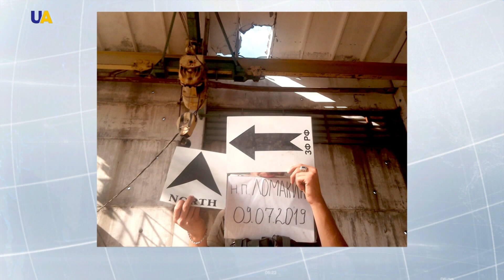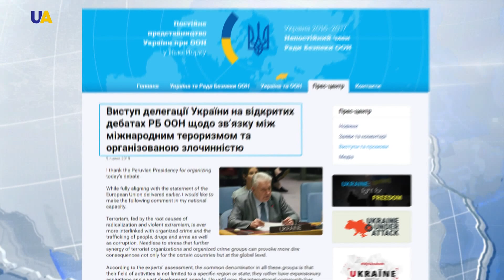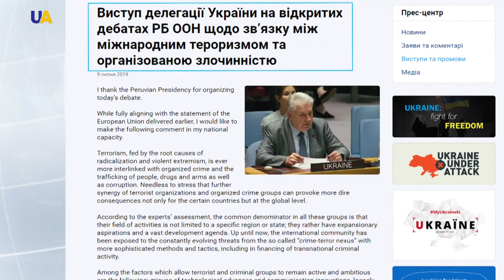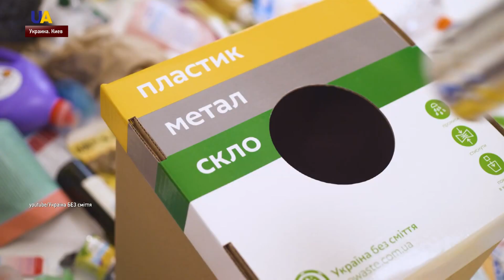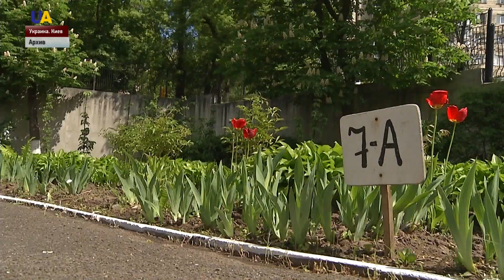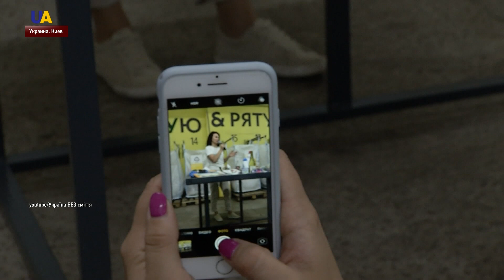Выпуск новостей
Смотрите в этом выпуске:
- Пятеро украинских военных ранены, четверо травмированы на Донбассе за минувшие сутки, огонь российские наёмники открывали 27 раз.
- У политзаключённого Кремля Эдема Бекирова воспаление лёгких.
- Постоянный представитель Украины при ООН Владимир Ельченко призвал страны мира противостоять российской агрессии и привлекать виновных к ответственности.
- Футбольный турнир между участниками боевых действий на Донбассе проходит в одной из киевских спортивных школ.
- Активисты экологических проектов сняли познавательные ролики о том, как правильно сортировать мусор.